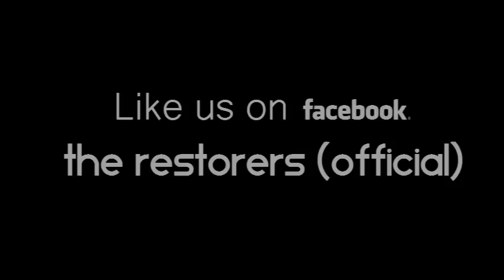Yeshu Tera Naam cover - Blesson Thomas